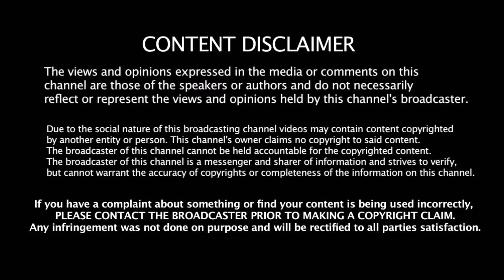IND vs WI - IPL - ல் மாஸ் இளம் வீரர்களை வைத்து உருவாகிறது புதிய அணி சீனியர்கள் மொத்தமாக காலி